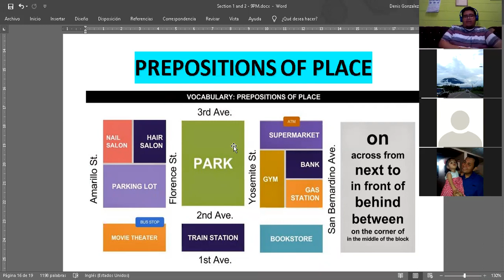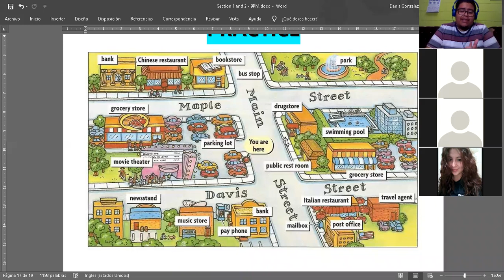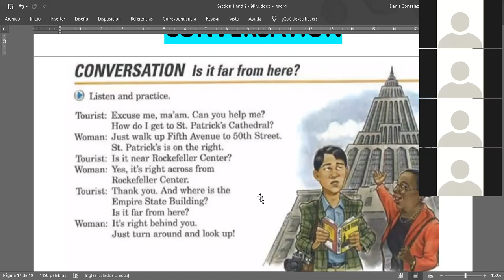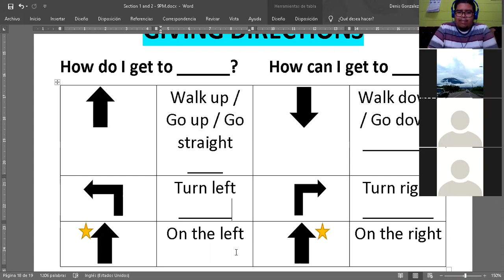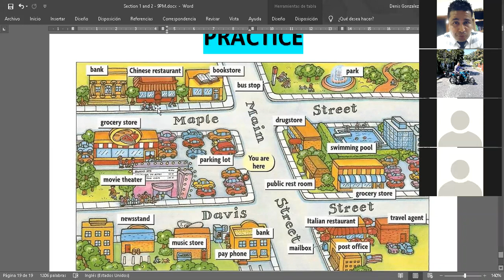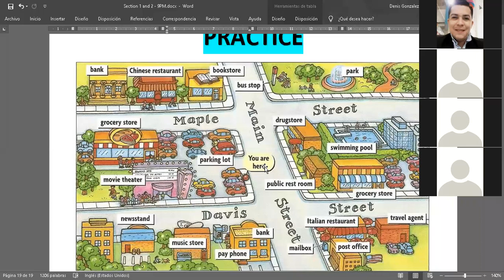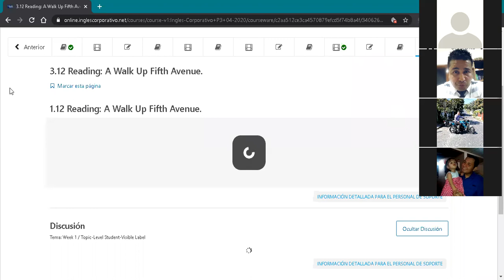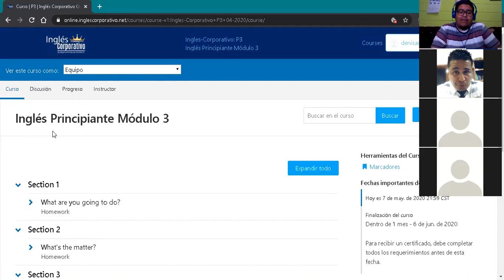Ingles Corporativo- Giving directions